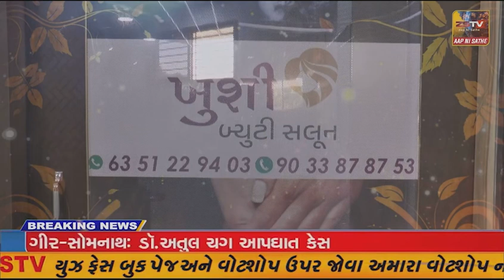પાલેજની જી આઇ ડી સી સ્થિત કંપનીમાં સ્ક્રેપ ગોડાઉનમાં આગ લાગતા અફરાતફરી મચી, એક કલાક બાદ ...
પાલેજની જી આઇ ડી સી સ્થિત કંપનીમાં સ્ક્રેપ ગોડાઉનમાં આગ લાગતા અફરાતફરી મચી, એક કલાક બાદ આગ કાબુમાં આવી હતી...